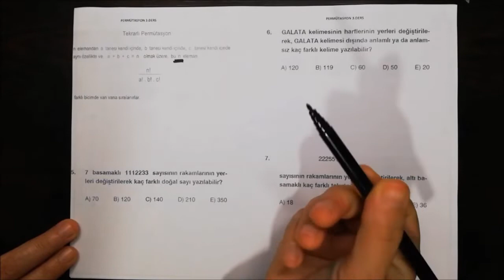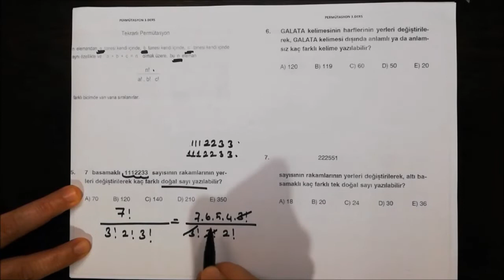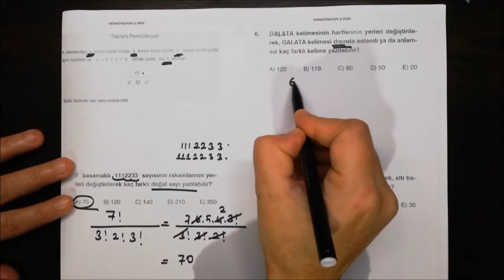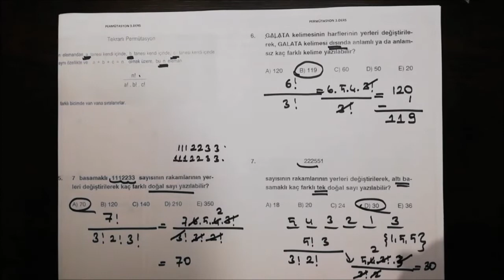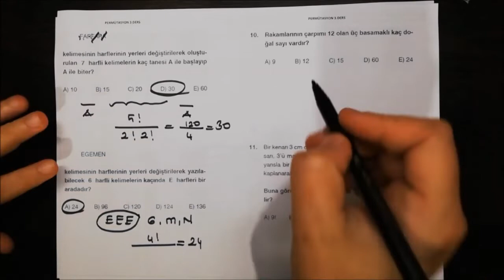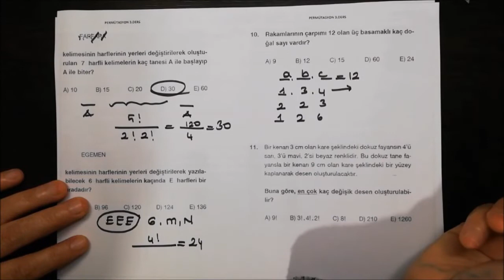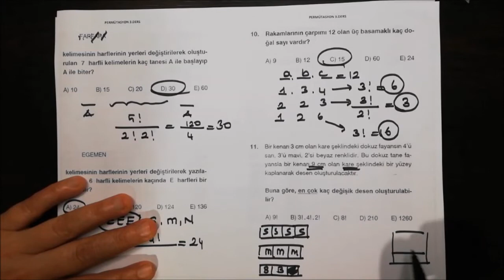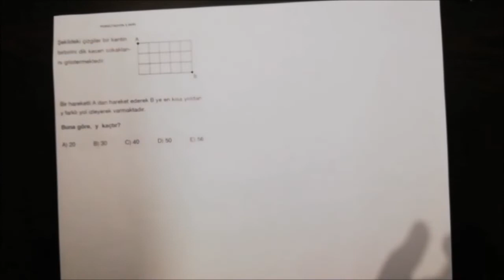PERMÜTASYON 3.DERS.ÖĞRETMEN: TÜLAY ŞAHİN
SEVGİLİ ÖĞRENCİLER BU BÖLÜM BAŞLIĞI ALTINDA PERMÜTASYON 3.DERS VİDEOSU BULUNMAKTADIR.İYİ ÇALIŞMALAR.